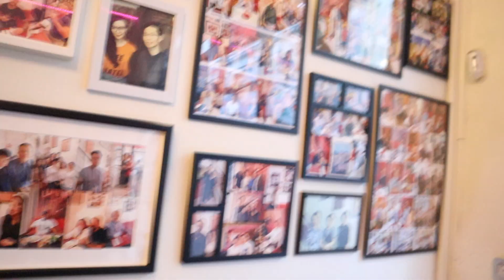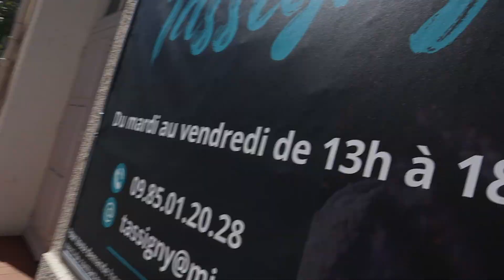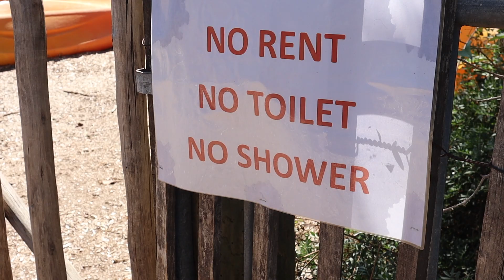Cannes & Saint Marguerite - Côte d'Azur vlog 3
We verblijven de aankomende week in Cannes en vanuit deze stad gaan we andere steden bezoeken, zoals in deze video het eiland Saint Marguerite. Hoge verwachtingen, maar echter viel dit eiland ons heel erg tegen.

Hey ♥
Mijn naam is Lyan en welkom bij mijn video! Ik ben 24 jaar oud en ik hou van leuke dingen doen met vrienden familie, lekker uiteten gaan, dagjes weg, etc. Ik hou ervan om op vakantie te gaan, dus er zullen veel vakantievlogs zijn. Naast vlogs upload ik soms lifestyle video's en shoplogs. Thanks a lot.